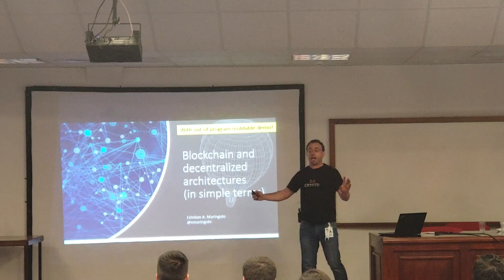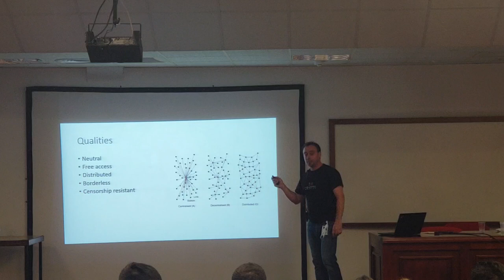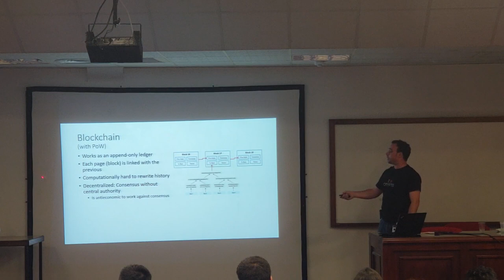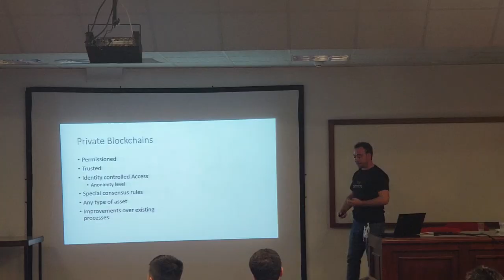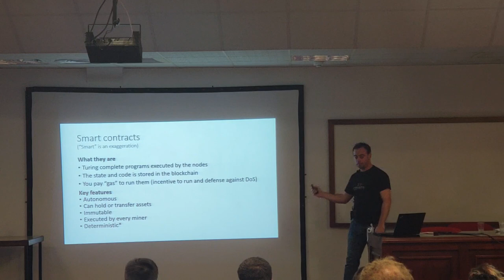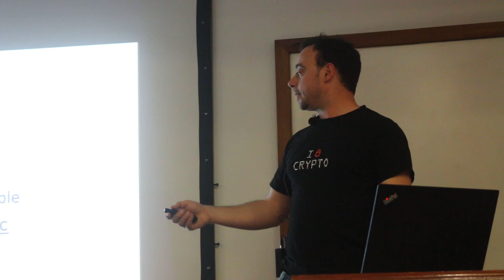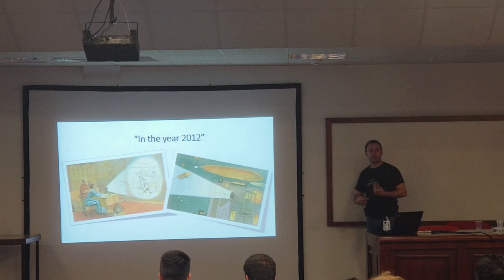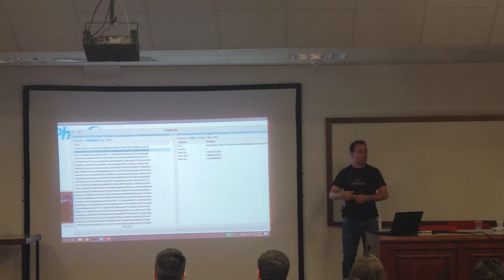Blockchain and decentralized architectures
Esteban Maringolo

In 2008 a paper published by a pseudonymous author named Satoshi Nakamoto introduced Bitcoin as the first pure peer-to-peer electronic money that didn't require intermediate institutions to work.

To achieve such feat the author synthesized different technologies and ideas and defined new ones that became the building blocks to create new decentralized systems. Since then a new wave of applications and organizations was set in motion and it is growing on a daily basis.

This talk want to spread awareness about cryptocurrencies, blockchain and related ideas because of its general relevance and because Smalltalk, both as a technology and as a community, can use this opportunity to show its strengths and raise its public visibility.